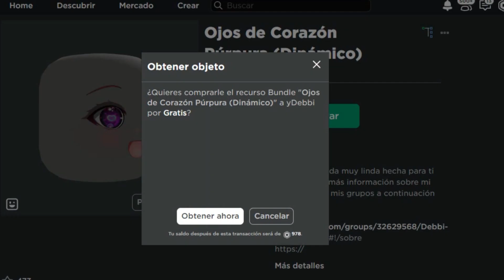CONSIGUE YA 3 Caras Anime Kawaii GRATIS en ROBLOX (disponible por tiempo Limitado)